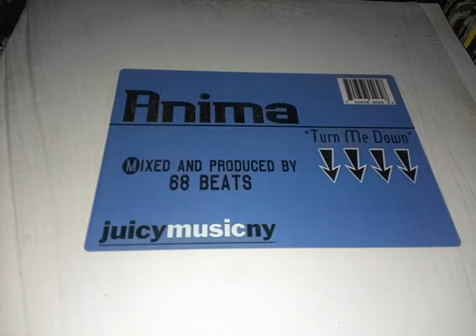Anima - Turn Me Down (The 4am Mix)